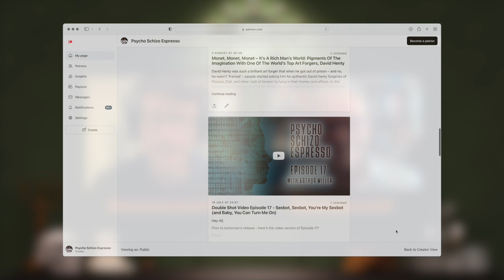Episode 19 - Gumball Wizard: Reins, Grains and Automobiles with Jodie Kidd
Bruce and @TheRealDrKev are joined by former horsewoman, supermodel, and racing driver Jodie Kidd…and can’t believe their luck when they discover that she’s also the proud landlady of an award-winning gastropub with its very own beer! In the process of trying to blag themselves a table, Kev and Bruce delve into precisely what it takes to strut one’s stuff on Chanel’s iconic catwalk and explore similarities in mindset between the world’s top models and elite sportspeople. Most of us learn to walk at an early age – but are some of us just better at it than others? Is enhanced body awareness something that leading fashionistas, champion showjumpers, and Formula 1superstars have in common? And what about the dark side of modelling: depression, substance abuse, and eating disorders? As Kev tries to rope Bruce into the kooky chaos of the madcap Gumball Rally, and Jodie confesses an interest in flying, we discover that when it comes to the psychology of runways aviation and haute couture aren’t quite as different as they seem.

To access the audio-only version of Psycho Schizo Espresso, please

Psycho Schizo Espresso is a Pod Prod Production.